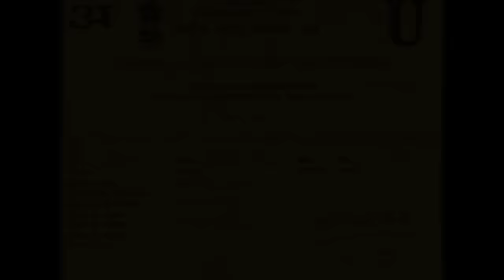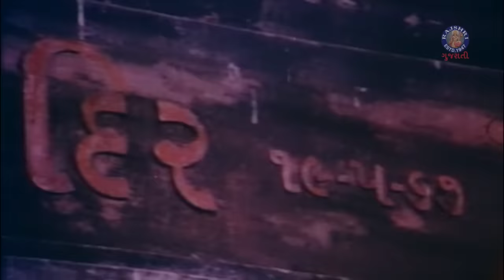ભગવાન શ્રીકૃષ્ણ | Bhagwan Shree Krishna Full Gujarati Movie | Snehlata, Ranjit Raj, Manohar Desai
જુવો સ્નેહલતા અને રણજીત રાજ ની સુપરહિટ ધાર્મિક ફિલ્મ 'ભગવાન શ્રીકૃષ્ણ' @rajshrigujarati પર

Watch Superhit Religious Movie 'Bhagwan Shree Krishna' Starring Snehalta, Ranjit Raj & Manohar Desai. This Mythological movie about Lord Krishna tells the tale of the prophesized killing of his tyrannical uncle, and his role in the epic battle of the Mahabharat.

Movie- Bhagwan Shri Krishna
Language- Gujarati
Year- 1984 (Colour)
Produced By- Bohra International
Producer- Ramkumar Bohra
Director- Ramkumar Bohra
Cast- Snehlata, Ranjit Raj, Manohar Desai
Lyrics & Music By- Avinash Vyas
Written By- Kaushik Mehta
Singers- Alka Yagnik, Anuradha Podwal, Madhulata Bohra